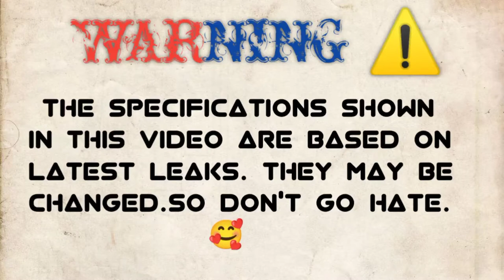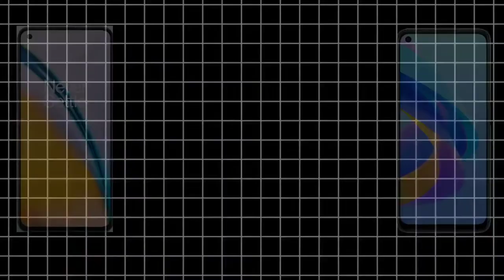Oppo F21 Pro Vs Oppo F19 Pro🔴Comparison || Camera Test || PUBG Test || Battery Test || Price